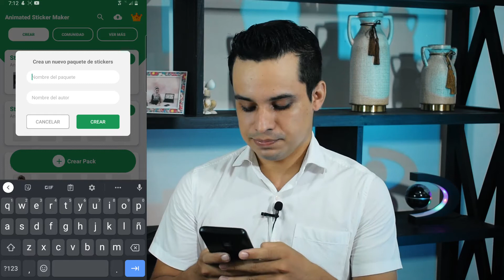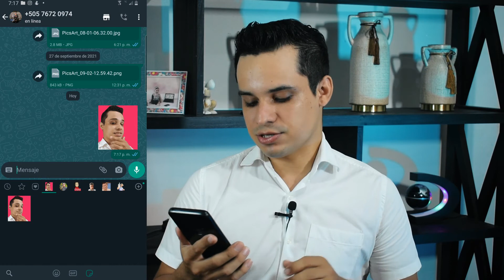Como hacer STICKERS que se MUEVEN en WhatsApp | stickers con movimiento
Como hacer stickers que se mueven en whatsapp  ❤️
En este video te muestro como hacer stickers animados o stickers con movimiento para la aplicacion de whatsapp

🔶APLICACION ( Ve al final del post ahí está la opción "DESCARGAR APP")